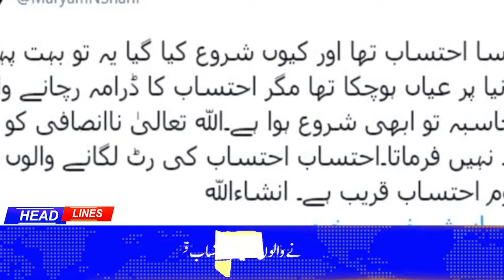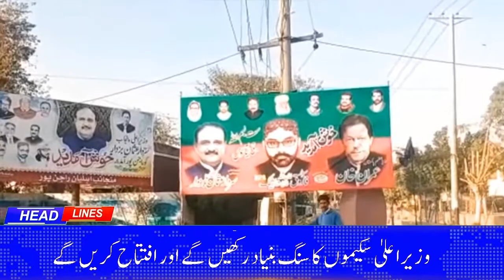Headlines 1 PM | 06-02-2021 | 26 News HD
This Headline of 1pm Contains national and international latest news.

In this channel we will provide you latest News, Morning Shows, Talk Shows, Press Conferences and many more.